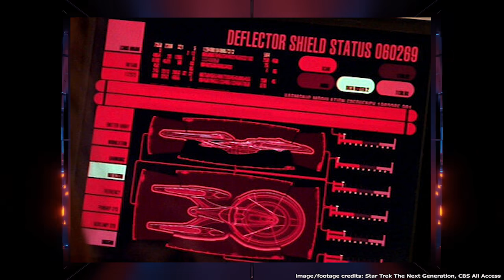【スタートレック】平和を捨てた殺意全開の宇宙艦を人類は作り出した...｜宇宙戦艦と機動兵器が登場するSFドラマ特集｜サイエンスフィクション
スタートレックより、ソヴェリン級の紹介です
宇宙艦が出る名作SFドラマと言えば...これでしょ
権利者：Star Trek The Next Generations, CBS All Access

--オリジナルSFドラマ『滅亡の光』配信直前、ＳＦ解説蔵出し！

最後の一瞬まで、戦い続けろ。
艦隊と機動兵器が虚空の宇宙を駆ける。
誰も見たことのない、極上のサイエンスフィクション。
本チャンネルにて今春無料配信予定

■クレジット/Credits
制作・総指揮：Japan Sci-Fi
ナレーション：Japan Sci-Fi
メカ/世界設定：Japan Sci-Fi
メカデザイン：Japan Sci-Fi x SOMARI
SFアート：
Japan Sci-Fi
Liuzishan
grandfailure
3Dモデリング：Japan Sci-Fi

■ドラマ形式
全編美麗ＳＦアート、フルボイス、ＢＧＭ、フル字幕でお送りします！
※アニメーション作品ではございません

■制作に関して
本作品に使用している画像、音楽は全て下記のいずれかです。
・Japan Sci-Fiの自作、
・クリエイター様の許諾を得たもの
・ライセンス費をお支払いし使用権利を得たもの

個人製作ですので、絵のクォリティの上下、アートスタイルの統一は難しく、
どうぞご容赦くださいませ。

■参考にした作品
本作品は、下記作品の影響を受けて作成しております。
※直接の関係はございません。

・HALO
・宇宙戦艦ヤマト
・ガンダムUC/ガンダム00
・アーマードコア
・マブラヴシリーズ
・バトルスターギャラクティカ
・マクロス
・シドニアの騎士
・ホライゾン・ゼロ・ドーン
・スターシップ・トゥルーパーズ
・ゼーガペイン
・マスエフェクト

上記にて事前にお伝えしておりました通り
2021/03~2021/08迄配信期間を予定しております。
この期間中はSF解説動画の投稿と公開を中止しております。
理由としてはドラマ制作に集中するためでございます。